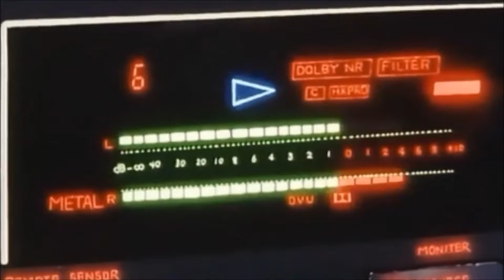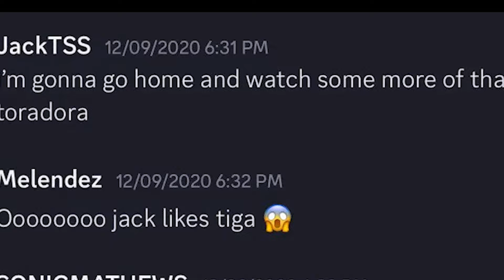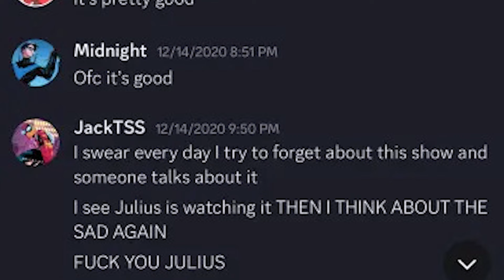Toradora - Searching For Closure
Hey guys! I hope you enjoyed this video. I’ve been away from making content and anime as a whole for a WHILE now, so your help would be greatly appreciated. Please recommend me some new anime that you’d be interested in seeing me talk about!!! Much love everyone, hope you’ve all been well.